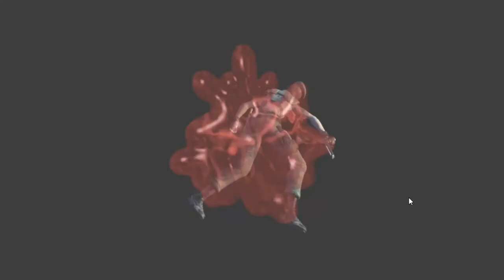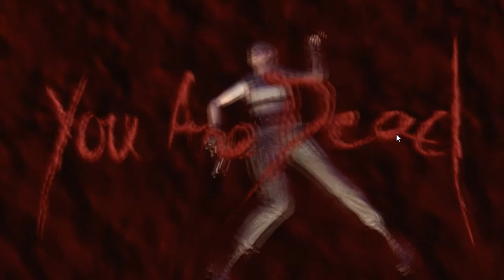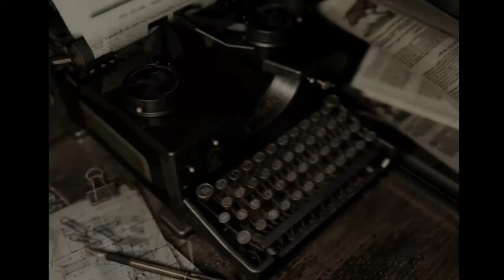RESIDENT EVIL #09 * Todbringende Schlüssel und sprintende Zombies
Resident Evil HD Remake Part 9  Todbringende Schlüssel und sprintende Zombies

Als Jill Valentine, Albert Wesker und Barry Burton, wichtige Agenten des S.T.A.R.S.-Team, auf einem Aufklärungseinsatz von blutrünstigen Zombie-Hunden verfolgt werden verschlägt es sie in ein großes, altes Anwesen. Chris Redfield ist verschwunden. Das Team ist in Sorge um ihren Teamkameraden und begeben sich auf die Suche durch die von Zombies und anderen Kreaturen verseuchte Villa. Es liegt nun an Jill und den Anderen jeden düsteren Zentimeter des Anwesens zu erkunden um Chris Redfield wiederzufinden. Es stehen einige gute Ausrüstungsteile zur Verfügung, doch die Munition ist knapp und die Kraft der suchenden Agenten beschränkt.  Um voran zu kommen braucht es sehr viel Geschick und Können um sich den Zombies und Gruselkreaturen gekonnt entgegen zu stellen. Rätsel und unerwartete Wendungen versuchen dich auf deiner Mission aus dem Gleichgewicht und dich zu Fall zu bringen. Kannst du das Abenteuer bestehen und dein Team wieder zusammenbringen? Nun heißt es kämpfen und vor allem überleben.
Am 22. März 2002 remastered erschienen. Gespielt auf Zwergis Zentral-PC!